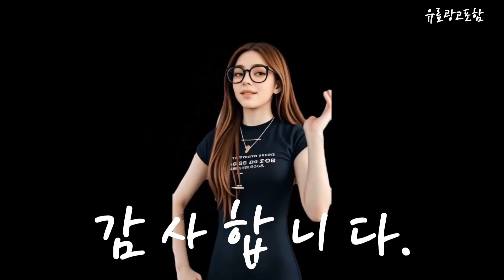음식물쓰레기처리기 Top10!! 요즘 인기있는 음식물쓰레기처리기 구매 가격 평점 후기 비교 총정리!!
❤️❤️❤️ 요즘 인기있는 음식물쓰레기처리기 구매 가격 평점 후기 비교 총정리해 보았어요!! ❤️❤️❤️

[00:06]
10위. 보아르 푸드클리너 제로 건조 분쇄 UV살균 음식물 [377,000원]

[00:11]
9위. 한경희생활과학 통분리형 부패방지 음식물쓰레기 냉장고 5L 가정용 [108,100원]

[00:17]
8위. #[쿠팡단독특가/빠른무료설치] 싱크루션 레볼루션 실버 음식물처리기 음식물분쇄기 환경부  [428,000원]

[00:23]
7위. 홈바이홈 음식물 처리기 가정용 4L SWA-MS300 [380,000원]

[00:28]
6위. 루펜 음식물 쓰레기 처리기 화이트 SLW-01 화이트 [273,960원]

[00:34]
5위. 리쿡 가정용 음식물 처리기 분쇄기 건조형 쓰레기 [368,000원]

[00:40]
4위. 휴롬 음식물 처리기 2세대 가정용 FD-B03FWH [499,000원]

[00:45]
3위. #[판매량 1위]비프록 가정용 음식물 처리기 미생물 건조  [559,000원]

[00:51]
2위. 루펜 음식물처리기 5L 아이보리 아이보리 [250,200원]

[00:57]
1위. 리쿡 음식물 처리기 가정용 건조 분쇄형 분리세척 [368,000원]